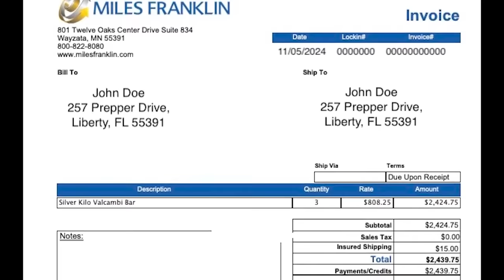I'm ALL IN on Gold, Silver, Copper, & Uranium | Peter Grandich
The metals market will "catch people by surprise," says Peter Grandich of Peter Grandich & Co. He sees gold and silver have much higher potential upside than downside. He has completely exited the general stock market, anticipating further downside as a recession becomes a reality.

0:00 Intro
1:09 I'm ALL IN
3:26 Is this a bottom?
6:17 Gold vs silver
9:55 Dedollarization
12:48 Sentiment in metals
14:56 Stock market
21:06 Shortages
24:10 Preparedness
29:15 Debt